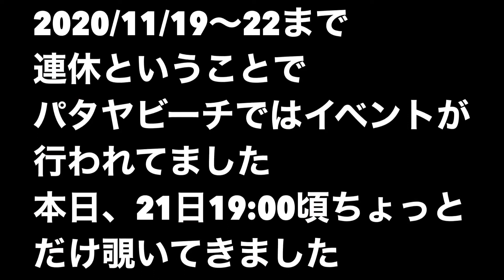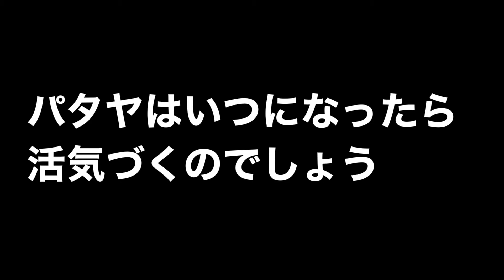イベントもね派手な事やんないと人は少ない 週末はパタヤの中心から少し離れたリゾートホテルにタイ人がわんさか ※Pattaya Roman Golf パタヤ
タイは4連休ということで高速道路は無料
日本もそれくらいやったらよいのに...

私は日光湿疹を発症したので
おとなしくしてましたが
さきほど日が暮れてからぷらっと
ビーチ道路へ...

イベントやってると聞いてましたが
屋台の数もそう多くはなく
お客さんもまばらでした

昼間にナクルアの郵便局に
商品を発送しに行ったときに
ビーチ沿いのホテルを覗くと
お客さんいっぱい
タイ人富裕層であふれかえっていました
タイ人たちはパタヤの外に集まっているようです